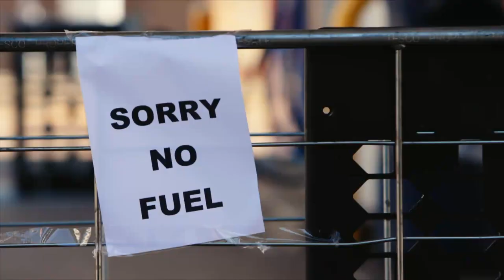What’s up Paris, London, Berlin | 28. veljače na Prvom u 20:10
U ovoj epizodi Goran Milić vodi nas u London koji nakratko, s redovima za gorivo i nervoznim vozačima s bezbroj objašnjenja i teorija urote, podsjeća na London 80-ih. U današnje vrijeme vraćamo se kroz carstvo luksuza, u New Bond Street i to u draguljarnicu u kojoj je britanski umjetnik Damien Hirst kreirao platinasti odljev ljudske lubanje optočen s više od 8500 dijamanata, a prodala se za 50 milijuna funti - ne zna se javno kome.